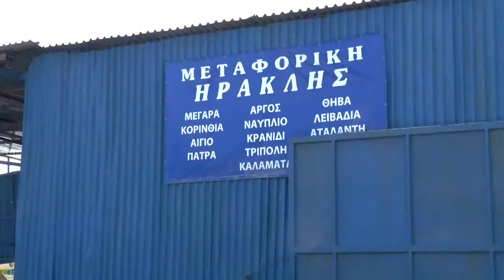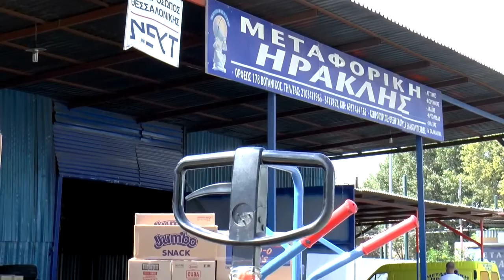ΗΡΑΚΛΗΣ ΜΕΤΑΦΟΡΙΚΗ ΒΟΤΑΝΙΚΟΣ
Η εταιρία μας δραστηριοποιείται στο χώρο της μεταφοράς εδώ και 16 χρόνια.

Στο χώρο της μεταφοράς, έχουμε ως βασικό στόχο μας την καλύτερη εξυπηρέτηση των πελατών μας με συνέπεια και εμπιστοσύνη.
Με ιδιόκτητο στόλο φορτηγών δημοσίας χρήσεως (Δ.Χ), αλλά και πολλά συνεργαζόμενα φορτηγά και έμπειρο προσωπικό, η εταιρία μας αναλαμβάνει τη μεταφορά των προϊόντων σας από και προς τους προορισμούς ΚΟΡΙΝΘΙΑ, ΑΧΑΪΑ, ΑΡΓΟΛΙΔΑ, ΚΑΛΑΜΑΤΑ, ΜΕΣΣΗΝΗ, ΗΛΕΙΑ, ΑΡΚΑΔΙΑ, ΤΡΙΠΟΛΗ, Δυτική ΑΤΤΙΚΗ, ΣΑΛΑΜΙΝΑ, ΘΗΒΑ, ΛΕΙΒΑΔΙΑ και ΧΑΛΚΙΔΑ!!